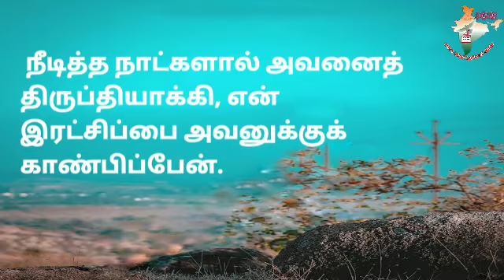🌲🌿🕊| ஆத்மீக தேன் | Honey for soul 🍯 | 22/9/20